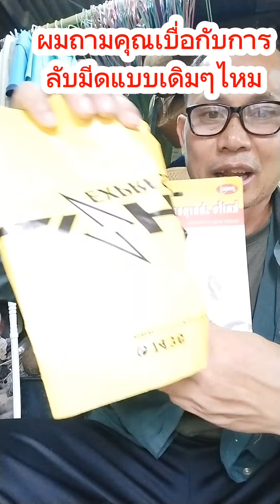ดึงเอาดึงเอา คมกริบหินลับมีดปี 2023 หินฝนมีด เทคนิคการฝนมีด